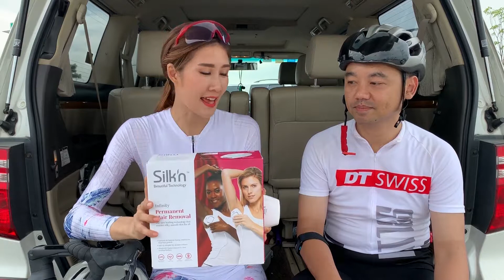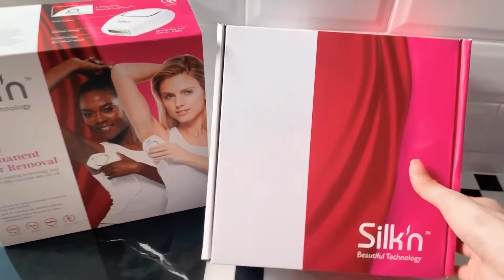นักแข่งจักรยาน ทำไมต้องกำจัดขน?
คุณ อุ๊ นริศศรา อินทวงษา - Miss Universe Thailand 2012 Top 12 นางฟ้านักปั่นของเรา ทดลองใช้เครื่องกำจัดขนระยะยาว 1 เดือน นอกจากผิวเรียบเนียนไรขนแล้วยังเพิ่ม AV ได้อีกด้วย